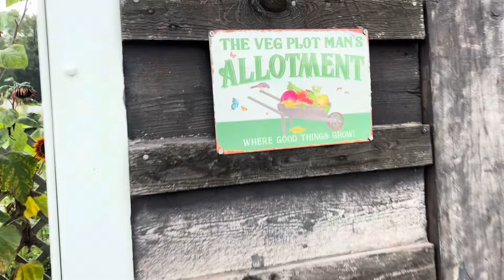No 128 - The Allotment Has Gone! Let’s Move On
Time for change and new plans.